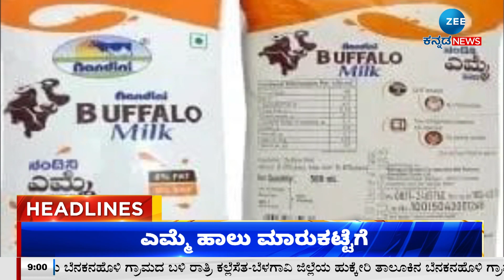ZEE KANNADA NEWS 9 AM HEADLINES (22/12/2023)